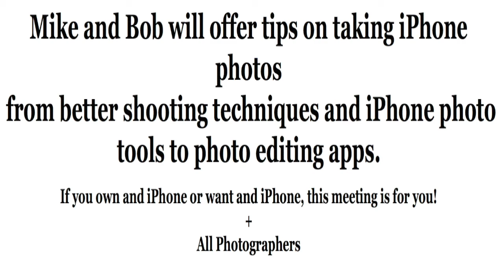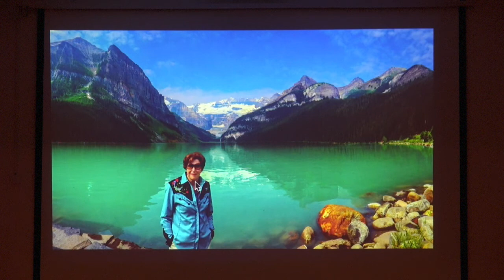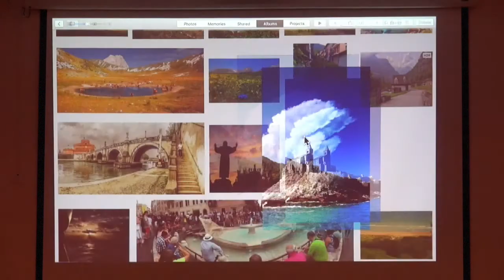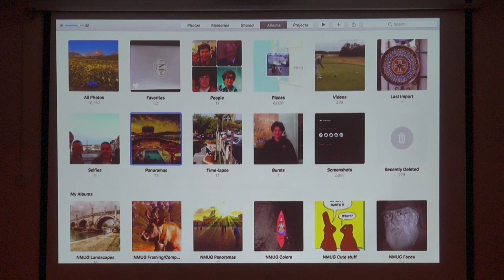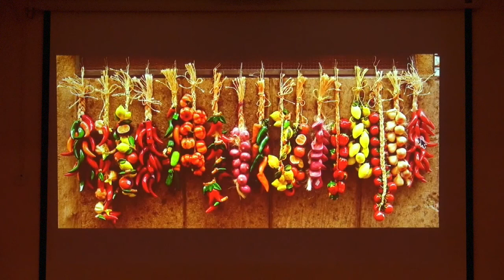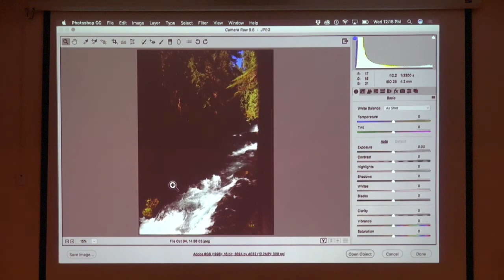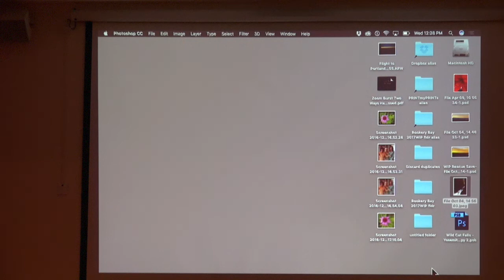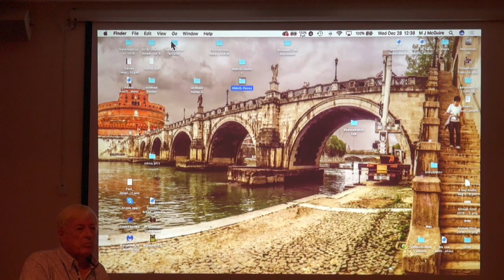NMUG MEETING 12/28/16 Apples iPhone is the Most Popular Camera in the World!!!!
Mike and Bob will offer tips on taking iPhone photos
 from better shooting techniques and iPhone photo tools to photo editing apps.